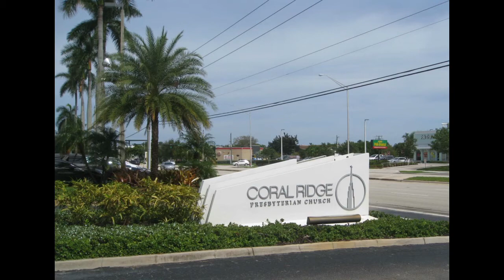Diane Bish: A mighty fortress is our God - Hans Uwe Hielscher an der Orgel der Marktkirche Wiesbaden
Diane Bish (*1941): A mighty fortress is our God (Ein feste Burg ist unser Gott)

Diane Bish ist eine US-amerikanische Organistin, Komponistin, Dirigentin sowie Produzentin und Moderatorin der Fernsehserie „The Joy of Music“. Als Konzertorganistin tritt sie in ganz Nordamerika und Europa auf. Auch heute noch nimmt sie weiterhin Episoden für ihre Fernsehserie auf und besucht dafür berühmte Orgeln auf der ganzen Welt. Diane Bish wurde in Wichita (Kansas), geboren und begann mit 14 Jahren, Orgelunterricht bei Dorothy Addy zu nehmen, später bei Mildred Andrews. An der University of Oklahoma erhielt sie ihren Bachelor of Music. Nach ihrem darauf folgenden Masterabschluss war sie Organistin an der East Heights Methodist Church in Wichita (Kansas). Es folgte ein Studienjahr in Amsterdam bei Gustav Leonhardt. 1969 erhielt sie ein Stipendium der französischen Regierung für ein weiteres Studium bei Marie-Claire Alain in Paris.

Ab 1974 Jahren war Bish mehr als 20 Jahre lang Organistin an der Coral Ridge Presbyterian Church in Fort Lauderdale (Florida), wo sie die dortige, 1974 erbaute italienische Ruffatti-Orgel mit 117 Registern entwarf. Außerdem war sie Mitbegründerin der Konzertreihe der Gemeinde sowie des internationalen, jährlich dort stattfindenden Workshops für Kirchenmusiker „Church Music Explosion“. Ihre ersten regelmäßigen TV-Auftritte waren in der „Coral Ridge Hour“, einer wöchentlichen Fernsehserie, die in der Coral Ridge Presbyterian Church produziert wurde. 1982 begann sie mit den TV-Aufnahmen zu ihrer Sendereihe „The Joy of Music“.

Bish hat zahlreiche Kompositionen geschrieben, darunter Originalwerke und Arrangements von Kirchenliedern und anderen Werken. Auf mehr als dreißig Tonträgeraufnahmen hat sie viele große Orgeln aus aller Welt vorgestellt.

Über ihre Komposition „A mighty fortress is our God“ („Ein feste Burg ist unser Gott“) schreibt Diane Bish: „Die Kraft dieses machtvollen Luther-Liedes lässt sich zu Beginn am besten mit den horizontalen Trompeten der Orgel ausdrücken. Dann folgt ein fast tänzerischer Abschnitt, der für mich die Freude ausdrückt, die wir darin erkennen können, dass Gott unsere sichere Festung und Verteidigung ist in allem, was wir im Leben durchmachen müssen."

Diane Bish (b. 1941): A mighty fortress is our God

Diane Bish is an American organist, composer, conductor, as well as executive producer and host of „The Joy of Music“ television series. As a concert organist, she performs at concerts throughout North America and Europe. She continues to tape episodes for her television series by visiting notable organs throughout the world. Diane Bish was born in Wichita, Kansas, and started organ lessons at age 14 with Dorothy Addy and Mildred Andrews. At the University of Oklahoma, she received her Bachelor of Music degree. After graduating with her Master's degree, Bish was the organist at the East Heights Methodist Church in Wichita, Kansas. She left for a year to study in Amsterdam. In 1969, she received a scholarship from the French government to return to Europe for further study with Marie-Claire Alain.

Beginning in the 1970s, Bish served for more than 20 years as organist at the Coral Ridge Presbyterian Church in Fort Lauderdale, Florida, where she designed the 117-rank Ruffatti organ in the sanctuary. She also co-founded the church's concert series as well as the „Church Music Explosion“ international workshop for church musicians. Bish has been on television for most of her career. Her first regular appearances were on the „Coral Ridge Hour“, a weekly television series that was produced at Coral Ridge Presbyterian Church. In 1982, she began recording “The Joy of Music“.

She has written numerous compositions, including original works and arrangements of hymns and other works. Bish is known for her elegant concert attire and sparkly organ shoes. Many of her gowns are custom-made or adapted from clothing bought off the rack. Bish has made over thirty recordings on many of the great organs of the world. As of 2020, she makes her home in Naples, Florida.

Note about her composition "A mighty fortress" from Miss Bish: "I begin with the power of the stately hymn as played on the horizontal trumpets of the organ. Then I break into almost a dance-like section which, to me, expresses the joy that we can know in knowing God as our stronghold and sure defense in anything we have to go through in life."